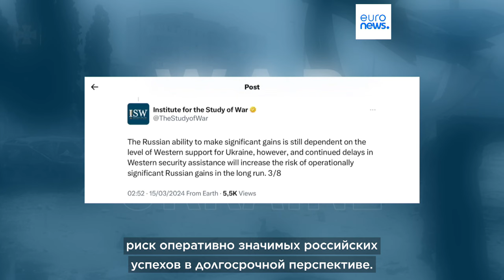ISW: Россия может готовить новое наступление в мае 2024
Способность России добиться значительных успехов все еще зависит от уровня поддержки Украины со стороны Запада, подчеркивают в ISW.